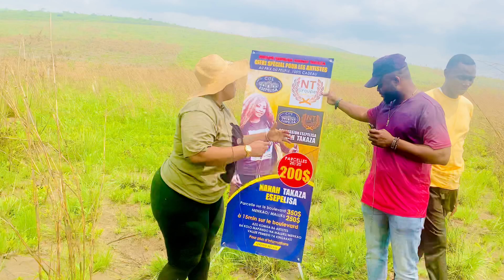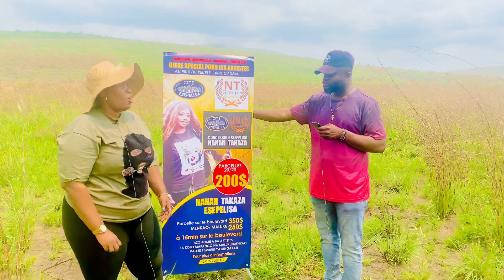KOMA KOLO LOPANGO NA CITÉ NANA TAKAZA AVEC 200$, 250$,300$ BOWELELA BANDEKO BOYA KI FEMME INSENSÉE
sarahtola actualité entrepreneurship KOMA KOLO LOPANGO NA CITÉ NANA TAKAZA AVEC 200$, 250$,300$ BOWELELA BANDEKO BOYA KI FEMME INSENSÉE